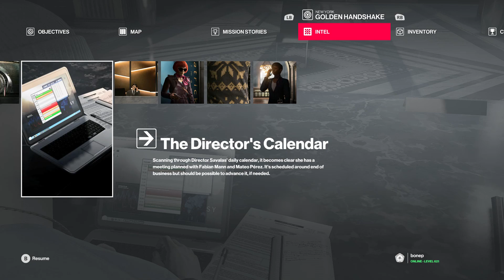[Hitman 2] #226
Play on GeForce Now.